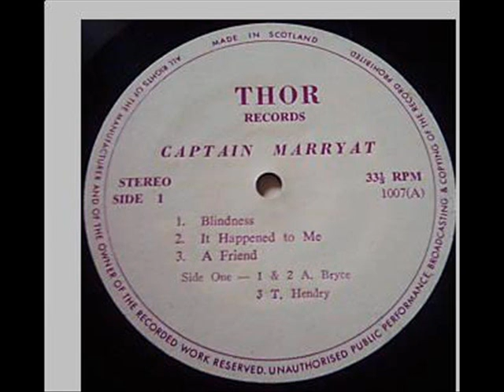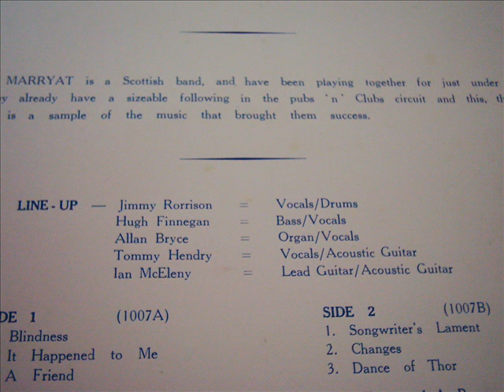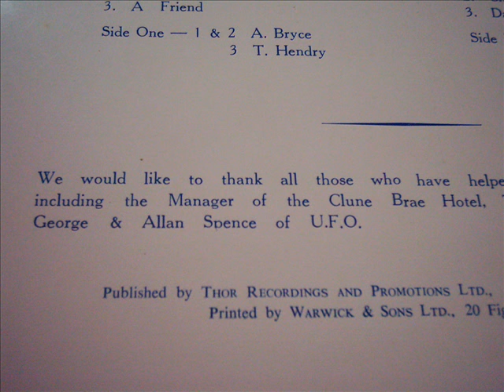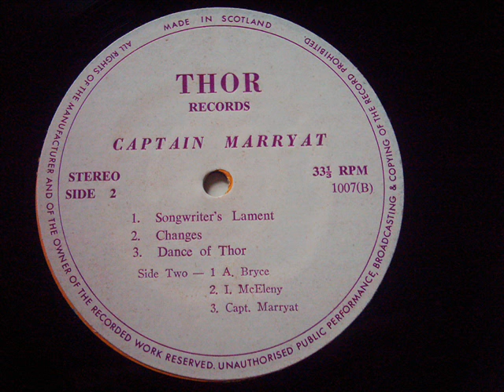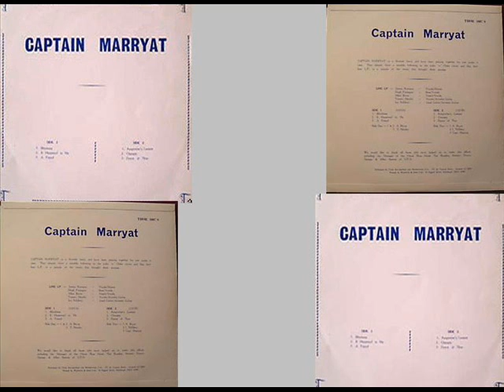Captain Marryat - Progressive Music (1974)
Captain Marryat - Captain Marryat 1974

Scottish band from Port Glasgow and Greenock.

Originally Privately pressed in a 200 or so limitation as a kind of promo to get the bigger deal. Unfortunately that was the end of what could of been a major band. Re-issued on 180g vinyl. Caused some Ebay buzz on copies surfacing of the original and subsequently sponsoring the sellers world cruise with some change left over for the fruit m/c.

They were originally intending to record a single, but the engineer at the Glasgow studio theyd booked told them that there was time enough to make a whole album. They therefore taped five tracks theyd already written (Blindness, It Happened To Me, A Friend, Songwriters Lament and Changes) and finished the LP with an improvised jam (Dance Of Thor).

Jimmy Rorrison - Vocals/Drums
Hugh Finnegan - Bass/Vocals
Allan Bryce - Organ/Vocals
Tommy Hendry - Vocals/Acoustic Guitar
Ian McEleny - Lead Guitar/Acoustic Guitar